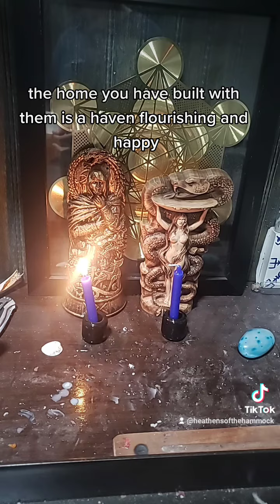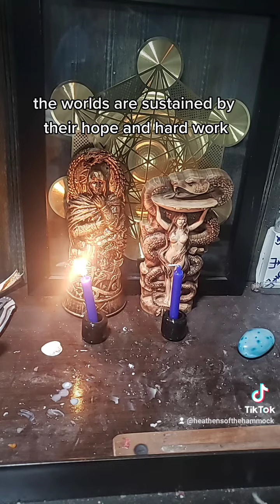A prayer to Loki